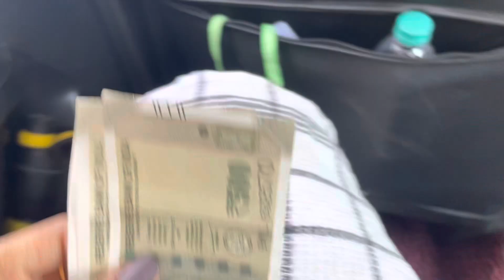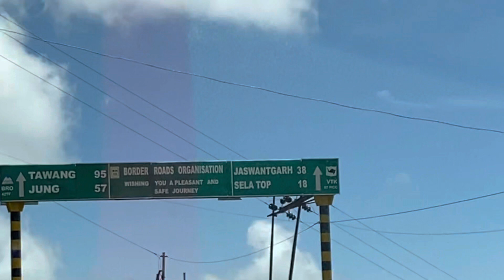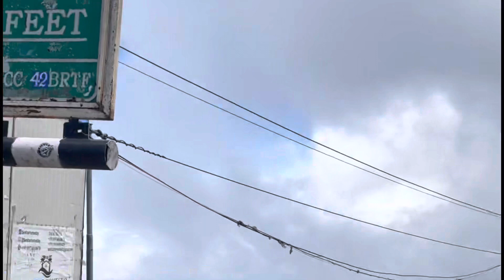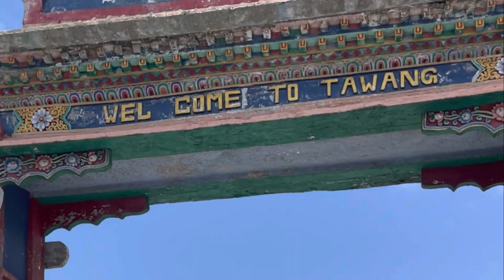Dirang To Tawang Road Trip || Sela Pass || Tawang Vlog ​⁠@AnzyBrahmaVlogs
Dirang To Tawang Road Trip || Sela Pass ​⁠|| Tawang Vlog